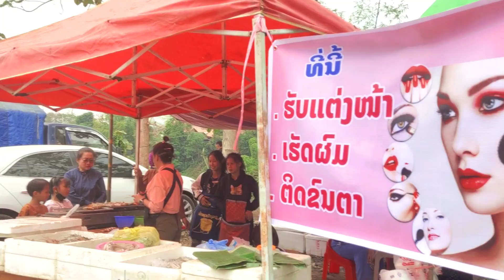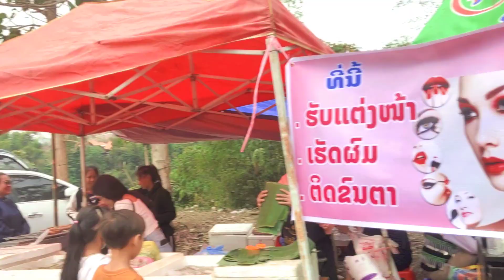ຫຼວງພະບາງ mu zaum no tu siab nrho tsi tuaj law😭😭😭